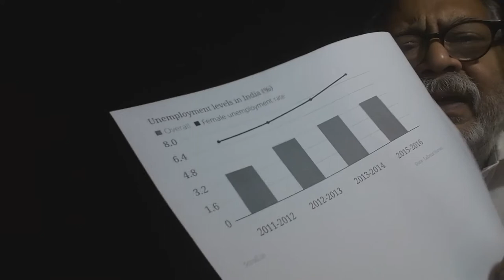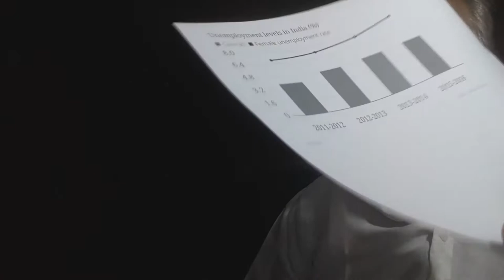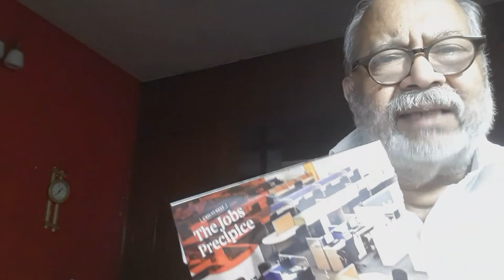Vishwa Bandhu Gupta : India sitting on huge Unemployment Bomb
Latest figures show unemployment has increased 50 percent in last  two years. Also swindling of funds by public sector banks, not private set or banks, has also gone up.